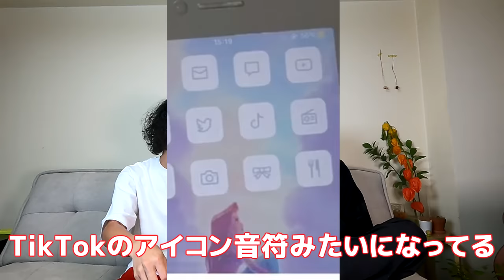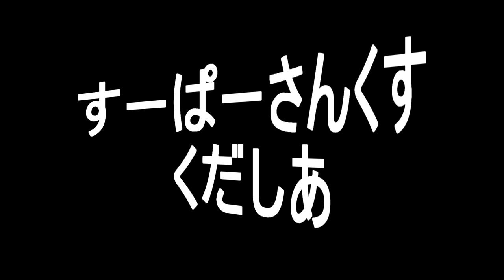『ミニマリスト』とかいうマヌケども...w【TikTok】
メンバーシップでLINE(リア垢)公開してます